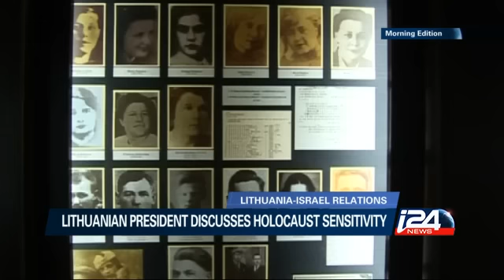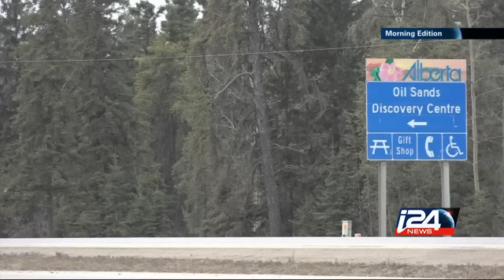Morning Edition- 21/10/2015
UN Chief Lands in Israel, Exclusive Interview with Lithuanian President, Press+ Web Review, Back to The Future Day, Focus: Guatemala, Economy Updates i24news is an international 24-hour news and current affairs television channel based in Jaffa Port.